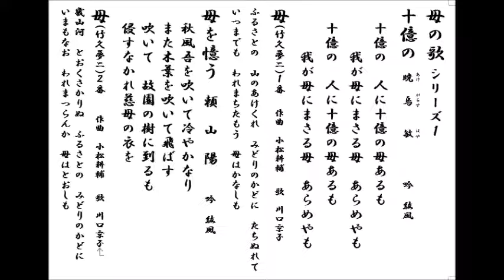詩吟 母の歌シリーズ1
母の歌は古今東西、非常に多いですね。６回にわたり、母の歌を詩吟でお送りします。所々に、唱歌、童謡、歌謡曲を挿入しています。